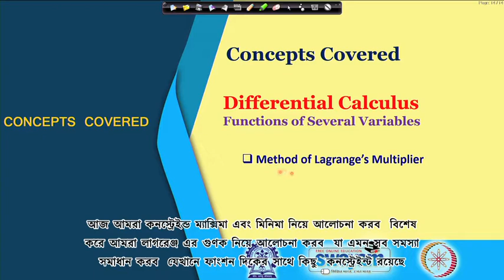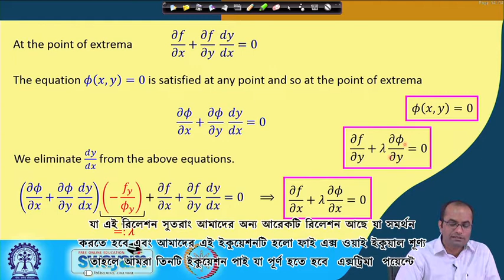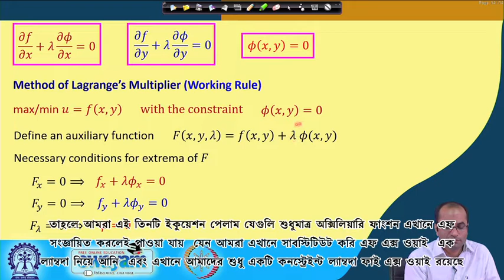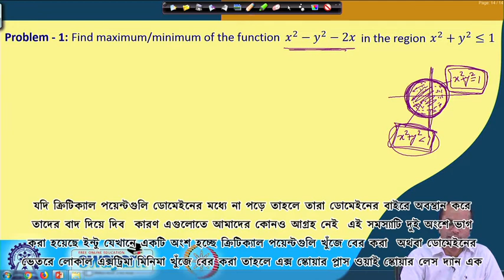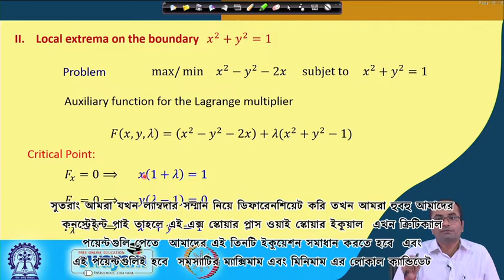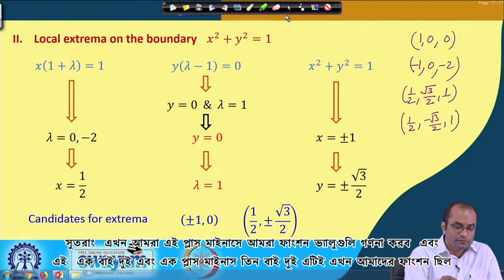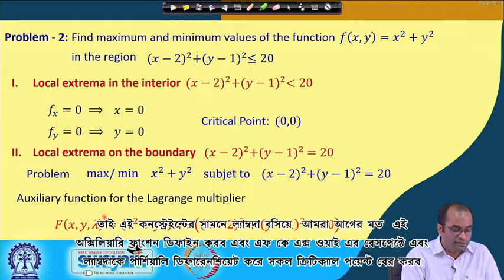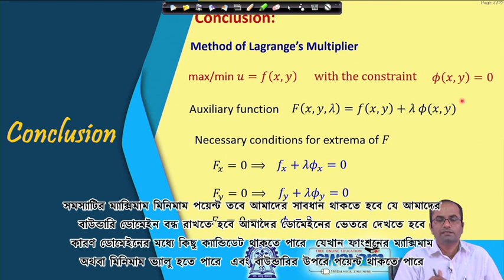Lecture 20 : Constrained Maxima & Minima - [Bengali]